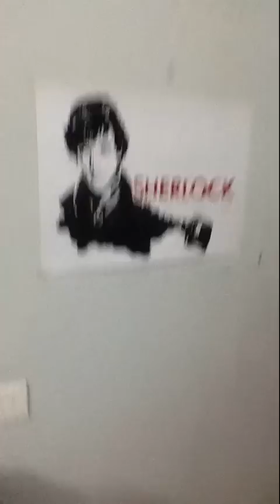sherlock holmes speed up painting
i am not a psychopath,
i am a high functioning sociopath ~ sherlock holmes